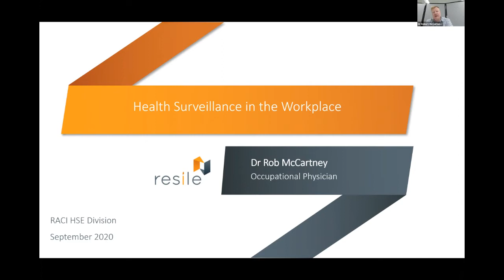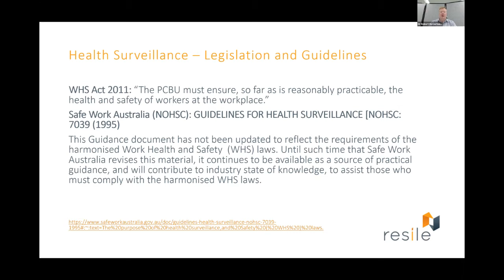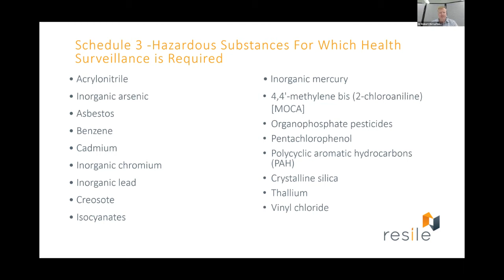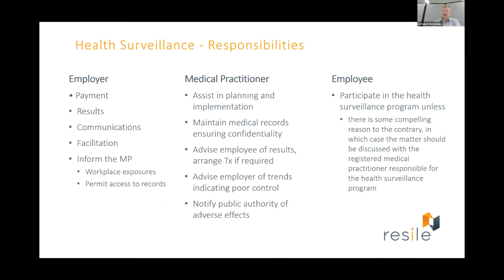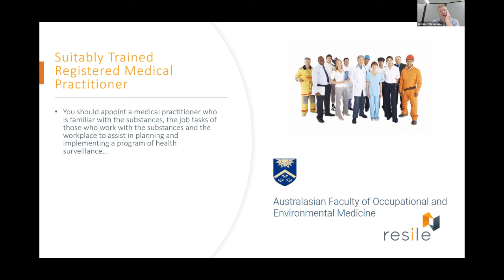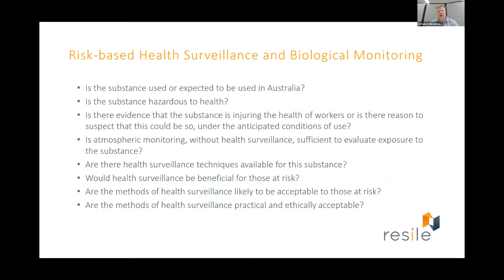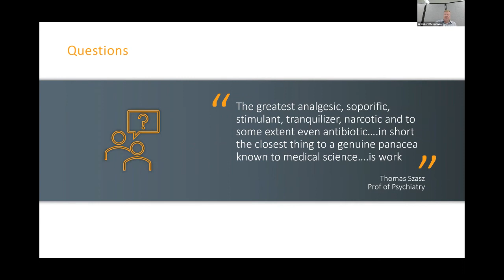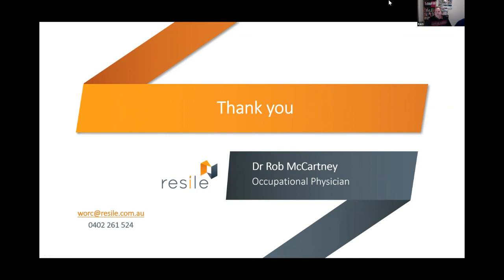RACI HSE Health Surveillance in the workplace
Join the RACI HSE Division and guest speaker Dr Robert McCartney, Resile (specialising in occupational health risk management) providing an overview of health surveillance in the workplace.